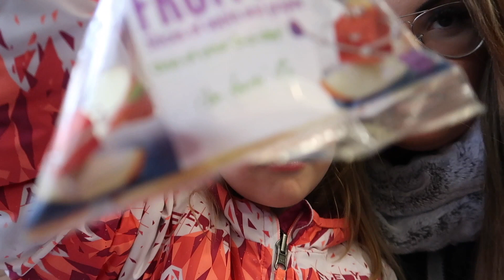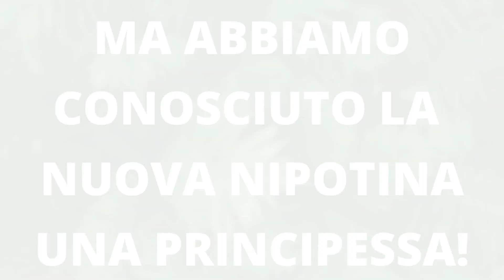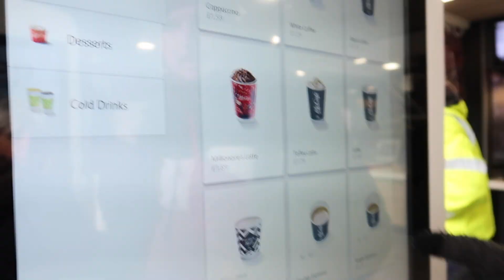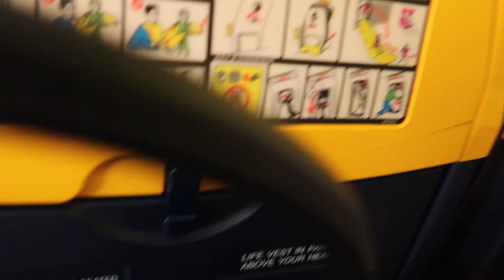ULTIMO GIORNO A LONDRA, E ULTIMO BUBBLE TEA! / chiara paradisi